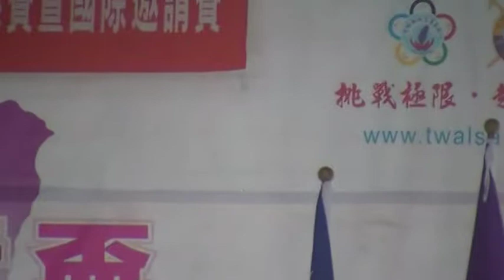2014年慧行盃全國分齡游泳錦標賽暨國際邀請賽開幕式片段劉雪筠理事長及香港領隊講話MOV058